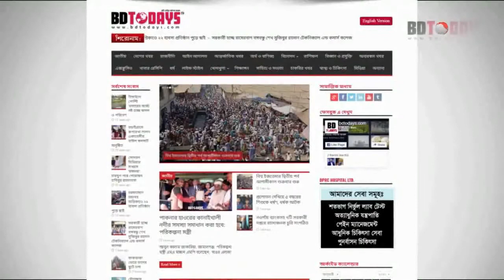ইসলামী ব্যাংক লিমিটেডের উপশাখার উদ্বোধন || ঝিনাইদহ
ঝিনাইদহে ইসলামী ব্যাংক লিমিটেডের উপশাখার উদ্বোধন করা হয়েছে। বুধবার দুপুরে শৈলকুপা উপজেলার শেখপাড়া বাজারে ৫৯তম এ উপশাখার উদ্বোধন করেন ইসলামী ব্যাংকের যশোর জোন প্রধান মাকসুদুর রহমান।

ইসলামী ব্যাংক ঝিনাইদহ শাখার শাখা প্রধান মিজানুর রহমান এর সভাপতিত্বে অনুষ্ঠানে অন্যান্যদের মধ্যে উপস্থিত ছিলেন ইসলামী বিশ্ববিদ্যালয়ের শিক্ষক সমিতির সাধারণ সম্পাদক প্রফেসর ড. মোহাম্মদ মোস্তাফিজুর রহমান, শেখপাড়া বাজার বণিক সমিতির সভাপতি আব্দুল হাকিম মোল্লা, সাধারণ সম্পাদক রেজাউল ইসলাম খাঁ, শেখপাড়া উপশাখার ইনচার্জ মোস্তাক আহমেদ প্রমুখ।